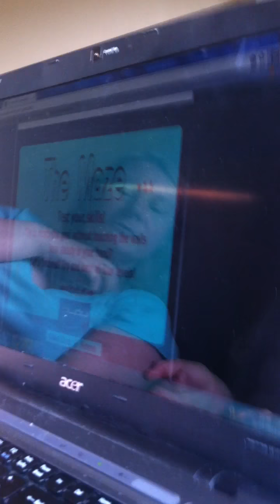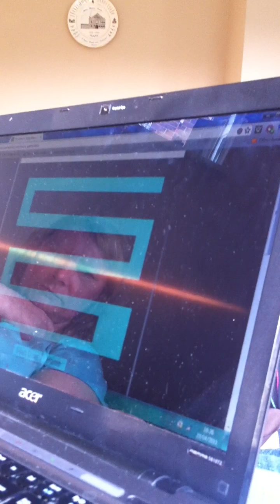Jo doing the scary maze game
as we all know very well that the scary maze game has had some wild reactions here is one of my parents friend Jo